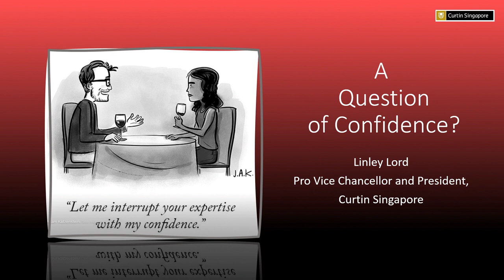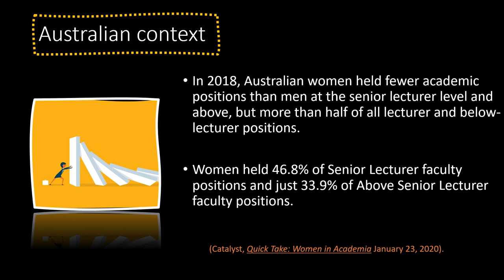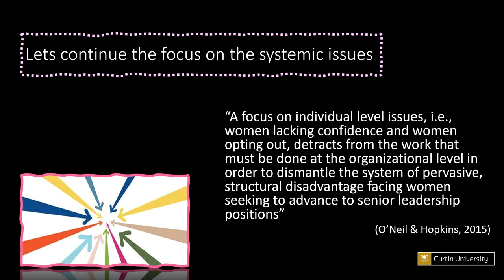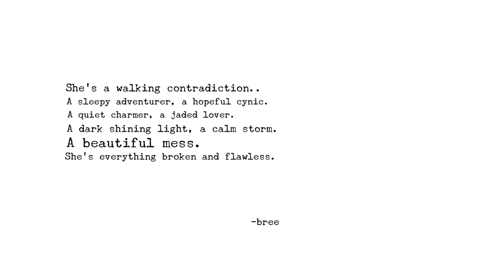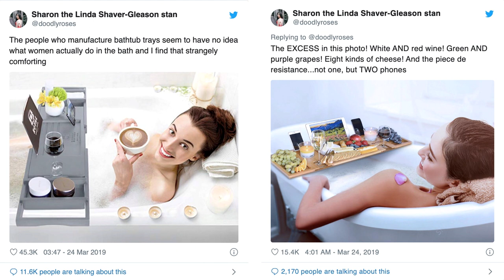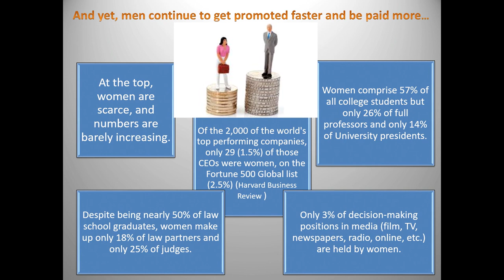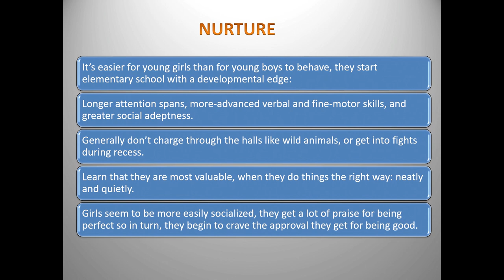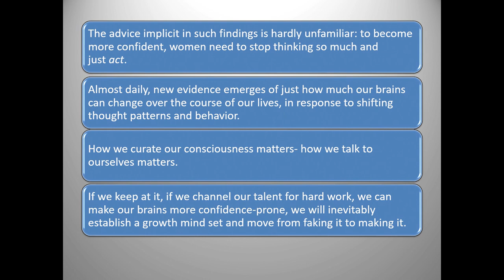International Women's Day Conference at the University of Aberdeen, 6th March 2020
Keynote presentations and a panel discussion with Professor Linley Lord, Gail Kent and Dr Linda Papadopoulous, chaired by Professor Marion Campbell to mark International Women's Day 2020, recorded in the University's King's College Conference Centre